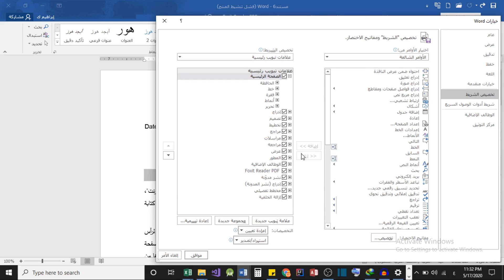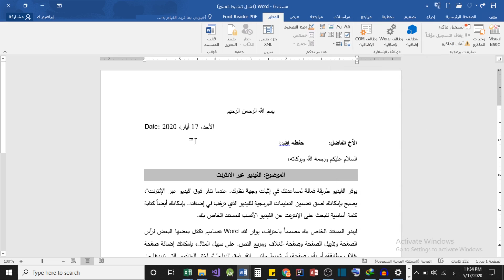ادراج التاريخ في الخلية من خلال ظهور شاشة تقويم| إدراج عنصر تحكم منتقي التاريخ في برنامج الورد.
إدراج عنصر تحكم منتقي التاريخ في برنامج الورد.

ادراج التاريخ في الخلية من خلال ظهور شاشة تقويم
عرض التاريخ والوقت في عناصر تحكم منفصلة
ادراج تاريخ اليوم باستخدام عنصر تحكم منتقي التاريخال...
من نموذج Access، استخدم "منتقى التاريخ" لإدخال التاريخ الحالي. في حالة إعداد الحقل كحقل تاريخ أو وقت، تظهر أيقونة "منتقي التاريخ" عند النقر فوق الحقل. انقر فوق ...
كيفية إدراج التقويم عند النقر على خلية في إكسل...
اكسل تاريخ المنتقى من مايكروسوفت. في العديد من إصدارات Excel ، يمكنك استخدام عنصر تحكم منتقي تاريخ Microsoft لإنشاء قائمة منسدلة بتاريخ Excel في خلية. لسوء ...
قائمة منسدلة للتاريخ
كيفية إنشاء تقويم شهري في Excel
ادراج التاريخ في Excel
التاريخ والوقت التلقائي
تنسيق التاريخ في Excel
اظهار التاريخ تلقائيا عند كتابة قيمة في الخلي
ادخال التاريخ أو الوقت و اليوم في برنامج الورد microsoft ms word.
تعلم كيفية إدراج وتنسيق التاريخ والوقت فى برنامج word
ms word اضافة تاريخ اليوم يتغير تلقائياختصار كتابة الوقت والتاريخ على وورد ووضع سطرين تحت
من اسرار مايكروسوفت وورد نرحب بأي سؤال وسأقوم بالاجابة عليه مع شرح توضيحي مع تحيات عبد اللطيف سلوم.
وورد19 إدراج أرقام الصفحات والتاريخ والوقت في برنامج وورد 2010
فى هذا الدرس سوف تتعلم إدراج أرقام الصفحات وإدراج التاريخ والوقت في برنامج وورد Word 2010 تم التحميل...
ادخال/ادراج التاريخ أو الوقت و اليوم في برنامج الورد كيفية إدراج التاريخ والوقت فى برنامج الورد20...
How to Insert Date and Time in Word 2007 and Update Automatically Step By Step Tutorial
Easily insert date and time How to Insert Date and Time in Word 2007 and Update Automatically Step By Step Tutorial.
اضافة التقويم الهجري لمايكروسوفت اوفيس وورد 2016
طريقة جميلة في كتابة التاريخ الهجري عن طريق عرض التقويم مباشرة وبمجرد الاختيار في ما يكروسوفت Word تابع...
شرح عن كيفية اضافة التاريخ والوقت على الكتب الرسمية في برنامج وورد عند طباعة الكتب
مرحبا بكم في قناة ريان للتكنولوجيا والمعلومات في هذا الفيديو سوف اشرح لكم على ميزة من مميزات برنامج وورد...
كيفية إدراج التاريخ والوقت فى برنامج الورد2003
كيفية إدراج التاريخ والوقت فى برنامج الورد 2003.
وورد 88 إدراج التاريخ والوقت
فى هذا الدرس سوف تتعلم إدراج التاريخ والوقت تم التحميل بواسطة TopTrainingInstitute معهد القمة للتدريب المملكة